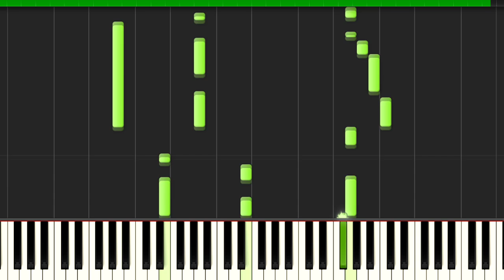Apink - Mr.Chu (Piano Tutorial)